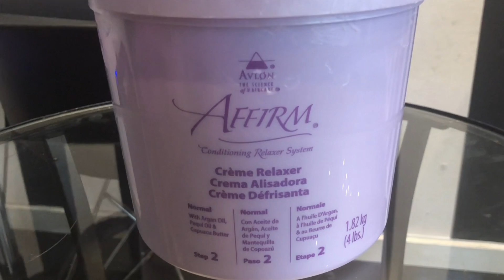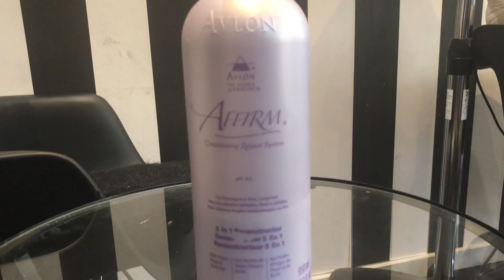RELAXER DAY: MY FIRST SALON RELAXER IN 8 YEARS! | Healthy Hair Junkie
This weekend I got my first salon relaxer in 8 years! After a bad experience with my very first salon relaxer years ago, I've been reluctant to get it done professionally again. However, I was pleasantly surprised by the experience and I'm really happy with the results.

PRODUCTS USED
Affirm Gentle Assurance
Affirm Creme Relaxer
Affirm 5 in 1 Reconstructor
Affirm Normalizing Shampoo

SALON
Elite Hair Lounge
Sidney Rd,
London
SW9 0TS

MUSIC
Kronicle- Chill Noons
Kronicle- So Beautiful